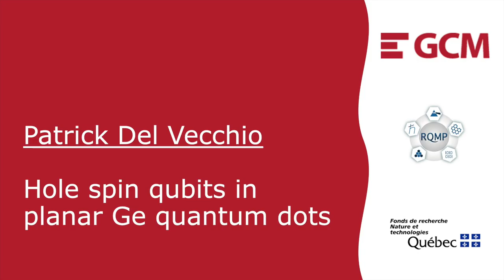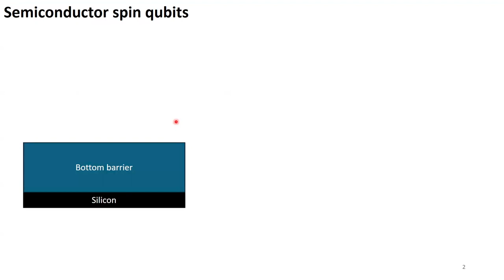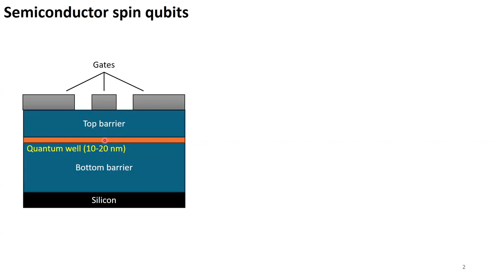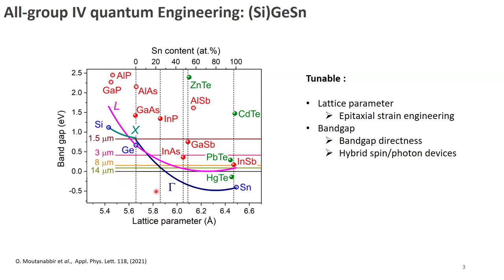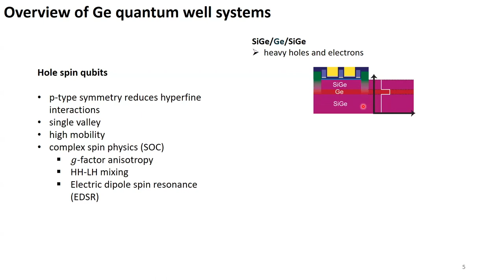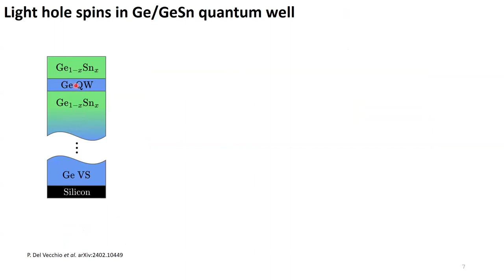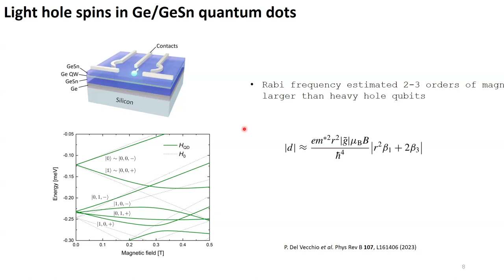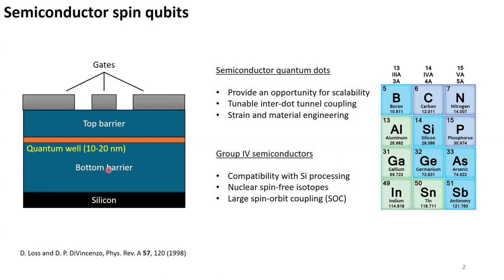Qubits de spin de trous dans des points quantiques planaires de Ge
Qubits de spin de trous dans des points quantiques planaires de Ge est le mini-séminaire de Patrick Del Vecchio, étudiant au doctorat avec Oussama Moutanabbir. Cette présentation a eu lieu le lundi 18 mars 2024, à l'Université de Montréal